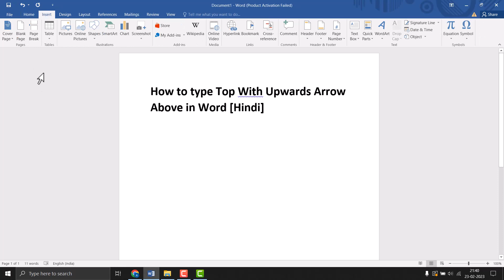How to type Top With Upwards Arrow Above in Word [Hindi]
Unlock the power of special characters in Word with our Hindi tutorial on typing "Top With Upwards Arrow Above" (↑̲). In this step-by-step guide, we'll walk you through the process of adding this unique symbol to your documents using the Hindi keyboard layout.

- Switch to the Hindi keyboard layout for typing special characters.
- Discover key combinations or alternate methods to type "Top With Upwards Arrow Above."
- Utilize the Character Map and Unicode to input the symbol in your Word document.

### 🚀 **Step-by-Step Guide:**

1. **Switch to Hindi Keyboard:**
   - Press `Alt + Shift` until you see "HI" in the language indicator.

2. **Use Key Combinations:**
   - Discover if the symbol has a specific key combination on the Hindi keyboard.

3. **Explore Character Map:**
   - Open the Character Map (`charmap`) and select the symbol. Copy and paste it into Word.

4. **Use Unicode:**
   - Input the Unicode for "Top With Upwards Arrow Above" (↑̲) - U+2191 U+0332. Press `Alt + X` to convert the Unicode code into the symbol.

If this guide helps you add special characters in Hindi to your Word documents, show your support!

Follow us for more tech tutorials and keyboard hacks on [Social Media Handles].

Enhance your Hindi typing skills and make your documents stand out with special characters. Let's add that unique touch to your Word documents! 🌟📝